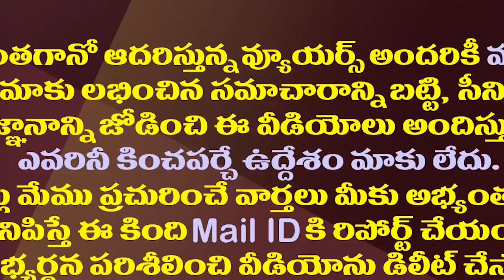బైపోల్ కు వెళదాం..జగన్ ట్రీట్మెంట్ కు ఆ మాజీమంత్రి బెంబేలు|YS Jagan Sweet Warning To The Ex Minister